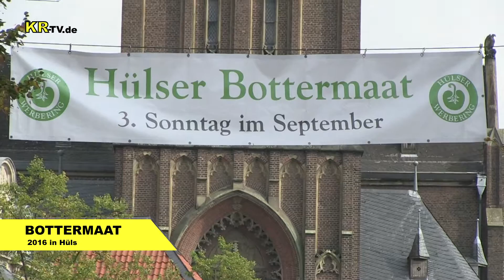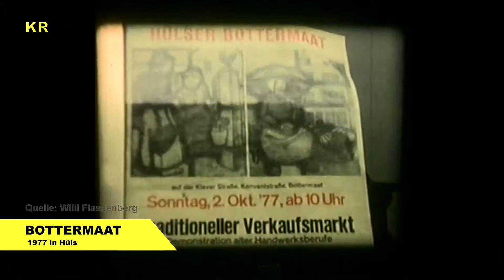KR-TV.de 0131 40. Bottermaat 2016 in Hüls